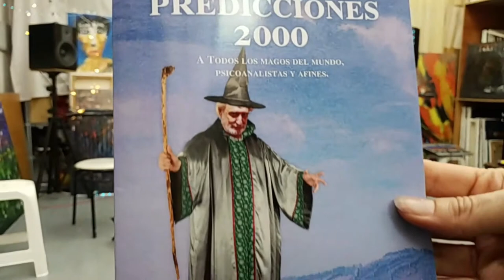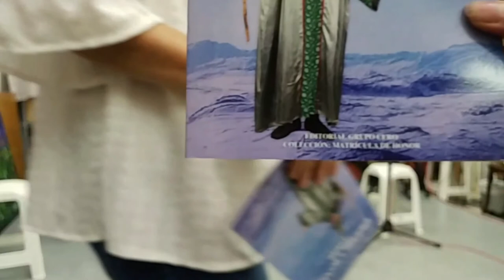202. POETAS DESPIERTOS EN ACCIÓN